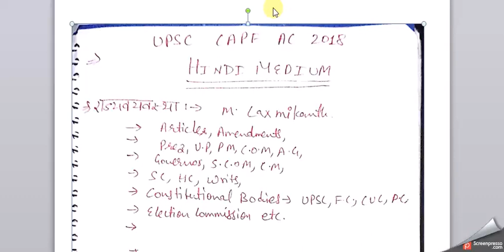CAPF AC 2018 HINDI MEDIUM HOW TO PREPARE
IN THIS VIDEO I TOLD HOW HINDI MEDIUM STUDENTS CAN PREPARE